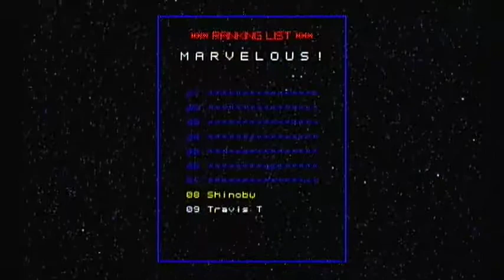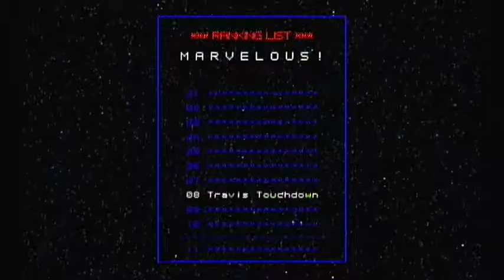Shinobu . Boss Battle . Part 8 . No More Heroes